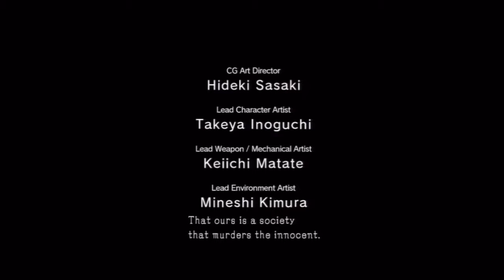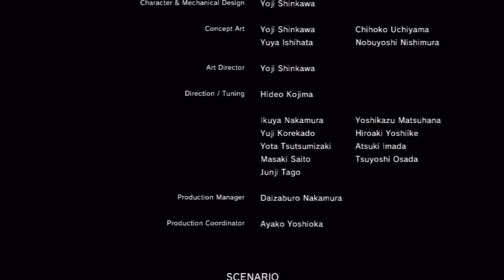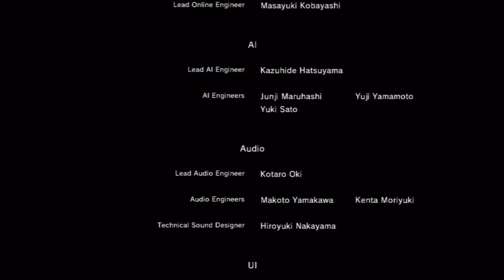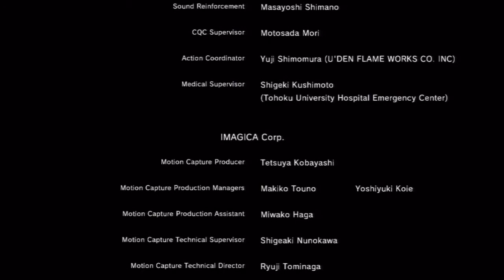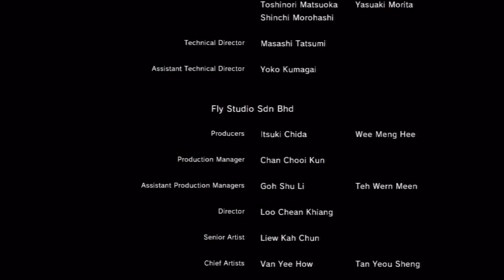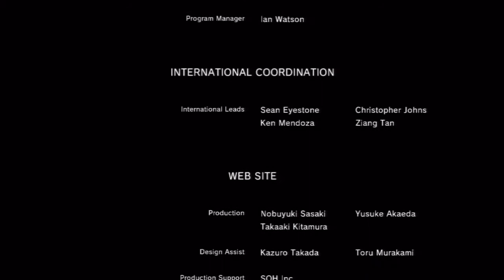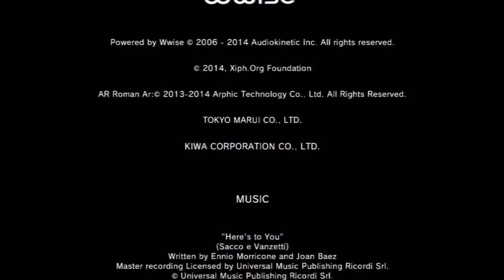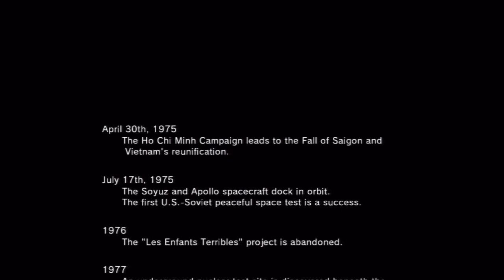Let's Play Metal Gear Solid V: Ground Zeroes #4 - Credits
Literally just the credits